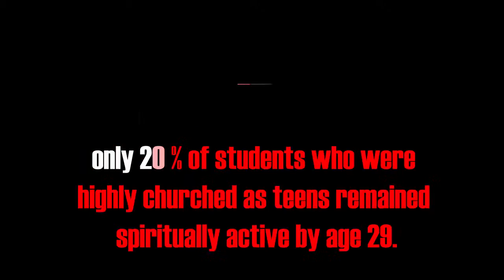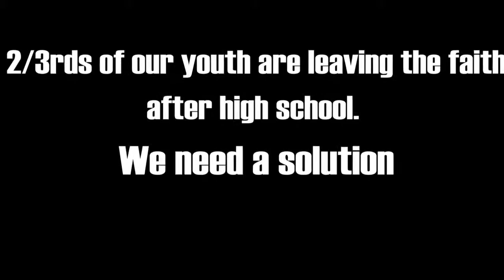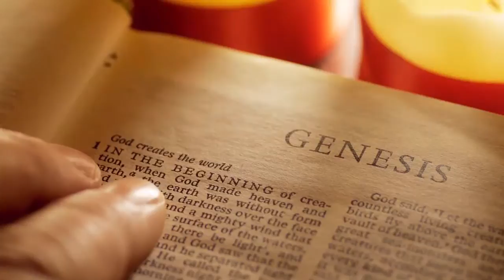Genesis Apologetics Intro Video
Introducing the importance of Biblical Creation Apologetics.